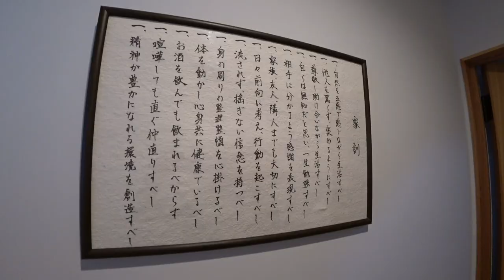最高すぎる！！友人の逗子の家。 あ〜やっぱり逗子に住みたいなぁ〜◆着用眼鏡「トムフォード」エベレストに行ってきます！916/1000 17/3/11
最高すぎる！！友人の逗子の家。 あ〜やっぱり逗子に住みたいなぁ〜◆着用眼鏡「トムフォード」

2016年15日分ファイル紛失のため抜けてます